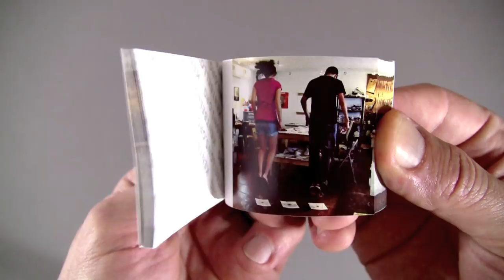JUMP! Flipbook by Scott Blake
I made this "JUMP! Flipbook" with the help of five enthusiastic students at The Kent Bellows Studio in Omaha, Nebraska. This 46 page flipbook is printed on 32 pound paper and bound with heavy duty staples. All of my flipbooks are signed and dated.